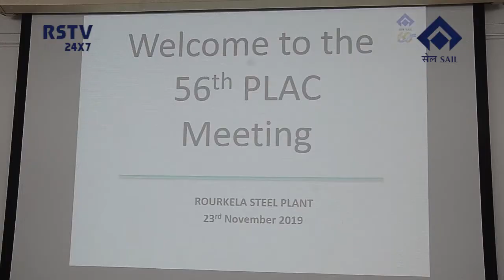HINDI NEWS DT- 23/ 11/ 2019